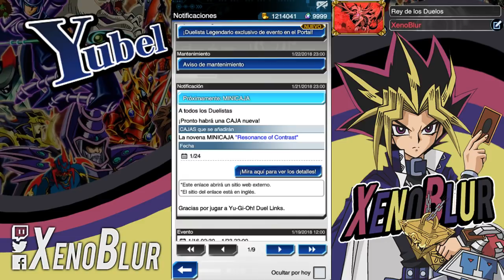Fundas de Ra y Slifer OBTENIBLES y RAINBOW DRAGON | Yu-Gi-Oh! Duel Links en Español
Las fundas de los dioses ya se pueden obtener.
También muy pronto vendrán las cartas y las animaciones de Yubel como carta y Rainbow dragon.
De nuevo la minería de datos fue hecha por XOF.